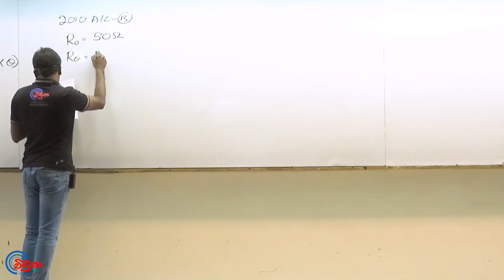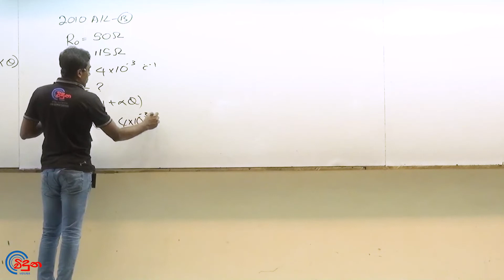G.C.E. A/L Physics 2010 (Question 13) | භෞතික විද්‍යාව පසුගිය විභාග ගැටළු විවරණය